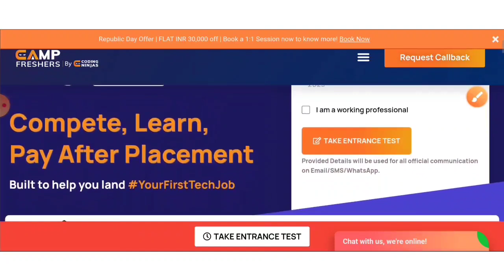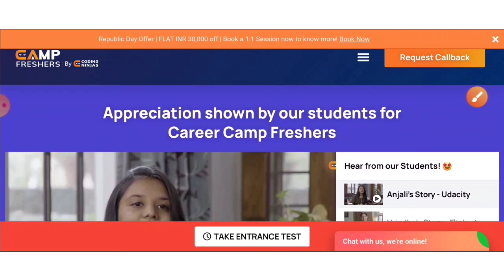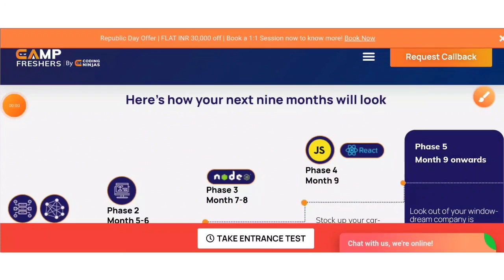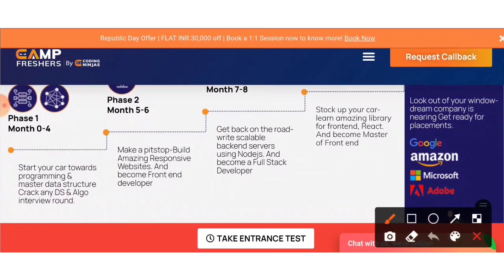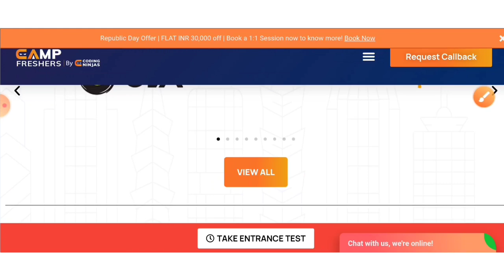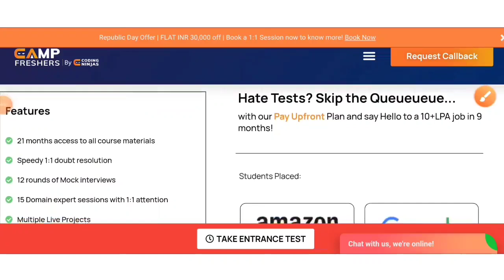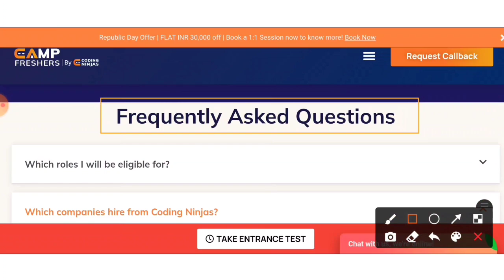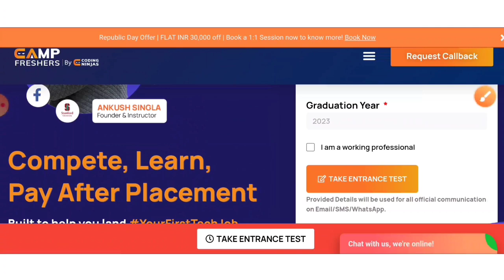Tata, Tech Mahindra, Google Hiring 2023 | CTC upto ₹13 Lakhs/year | Any degree | Pay After Placement